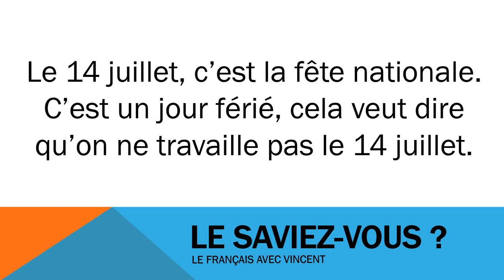J'apprends à lire # Civilisation # La fête nationale